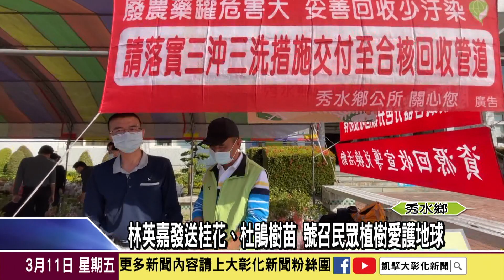1110314林英嘉發送桂花、杜鵑樹苗 號召民眾植樹愛護地球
種下植栽，除了可以美化家園外，最重要的就是可以改善環境品質，而為了因應植樹節的到來，秀水鄉公所舉辦贈樹苗活動，配合資源回收政令宣導、農藥罐回收以及狂犬病疫苗注射等活動，希望在植樹節這天喚起民眾環保回收以及綠美化環境的意識。